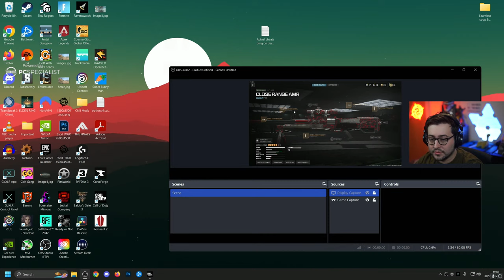The NEW Best Sniper Scope in Warzone?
Playing the New Warzone Urzikstan map and this Scope is taking over
w/ @jaffainc @Westie